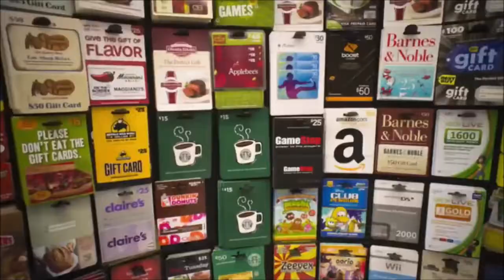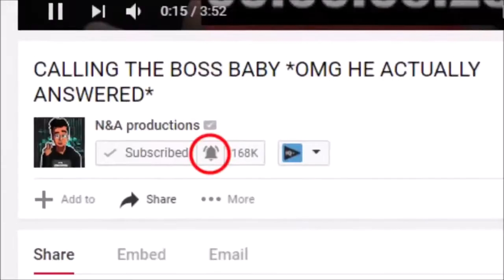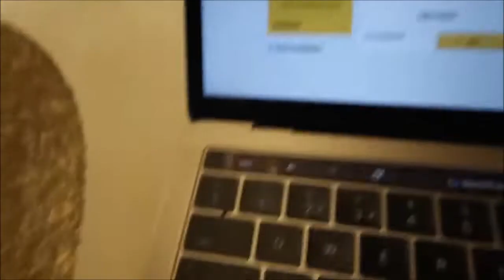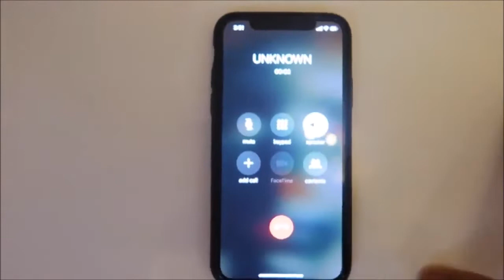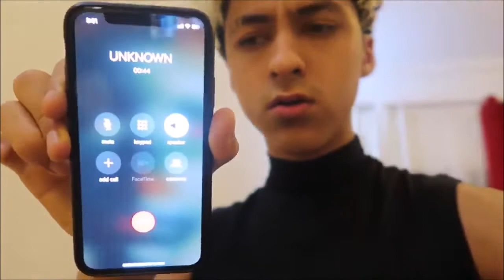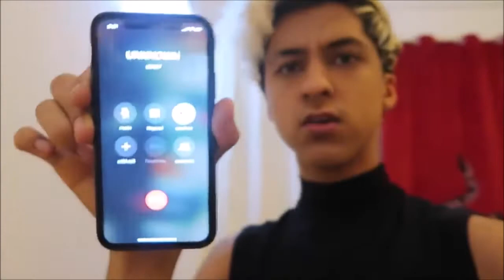Wow N/A productions 3am + clowns (2016 Again)